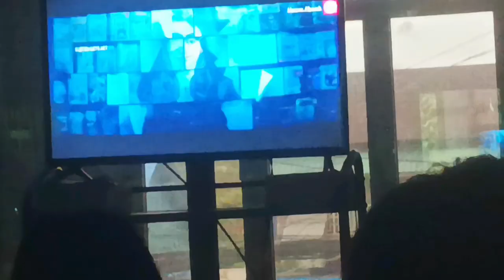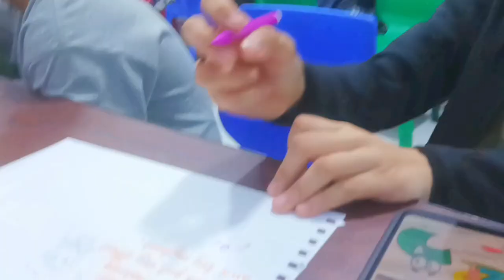My 2023 in a video:travel,hangout, bd,party.